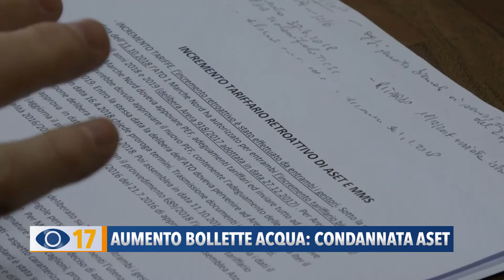Aumento bollette acqua: condannata Aset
Aumento delle bollette dell’acqua applicato due anni fa dall’Aset in modo retroattivo, il Giudice di Pace ha dato ragione a un cittadino che aveva fatto ricorso e ha condannato l’azienda pubblica a restituire quanto percepito.